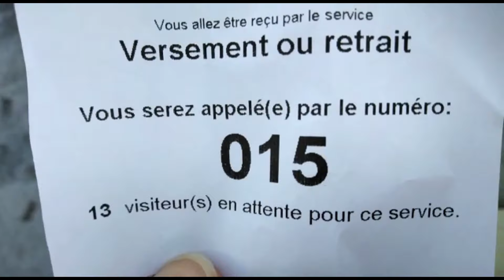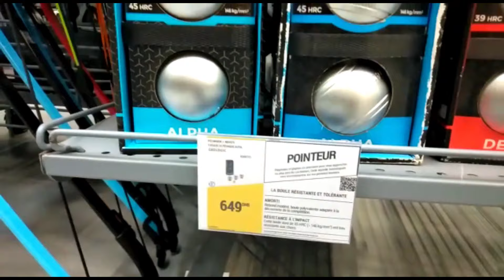173-Triste nouvelle pour nous - Baraka van life en Camping car au Maroc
Baraka van life en Camping car au Maroc
On quitte notre camping car Baraka et notre vie de vanlife pour quelques jours pour travailler sur notre projet et régler des papiers administratifs.

nous avons écrit deux guides :
- Le premier guide de conseils, santé , carte sim, argent, présentation des différentes autorités... d'astuces, a faire ,a ne pas faire...
pour préparer et faciliter votre voyage au Maroc
lien du guide ( sur amazon ) :

- Le deuxiéme guide ou nous partageons nos meilleurs circuits a faire , villes a visiter , distances entre villes , activités , transport ...

Siteweb :
barakavanlife.company.site

lien du sticker ( sur etsy ) :
lien du t-shirt ( sur etsy ) :

➜ Notre matériel :
Cette vidéo a été filmé avec
une camera canon 200D
un microphone rode microvideo